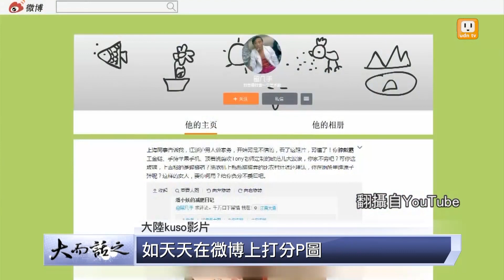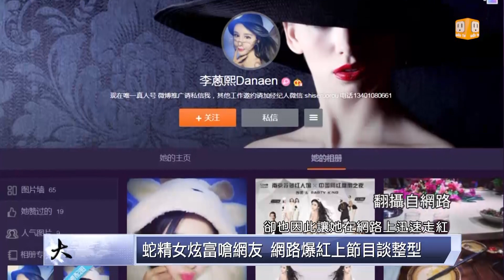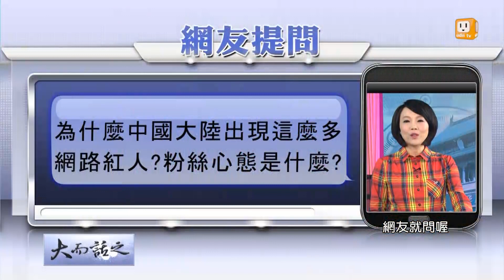udn tv 《大而話之》網路紅人代有人出 大陸網紅煉成各出奇招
要能在二次元世界成名、殺出一條血路的網紅，有些時候得使些險招，到底網紅背後反映的是什麼樣的價值觀轉變呢？